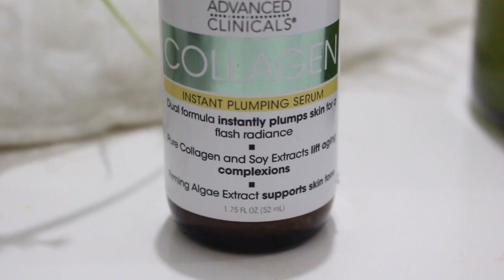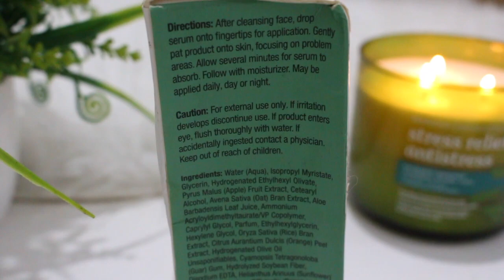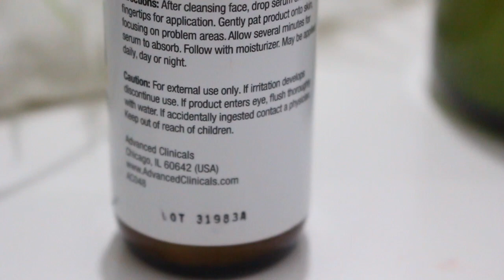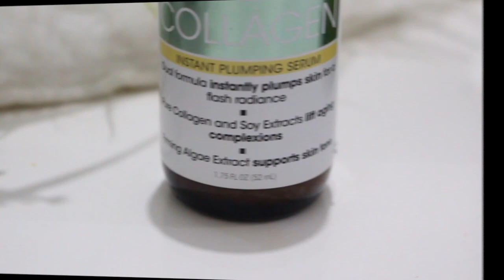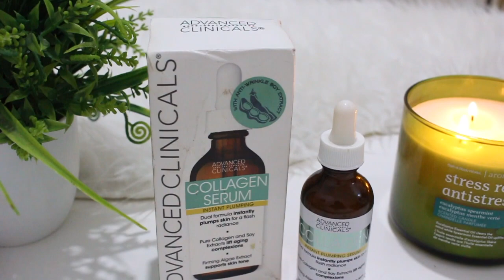اقوي سيروم كولاجين سحري للقضاء علي تجاعيد البشرة .. هيخلي بشرتك تصغر 20 سنة !!